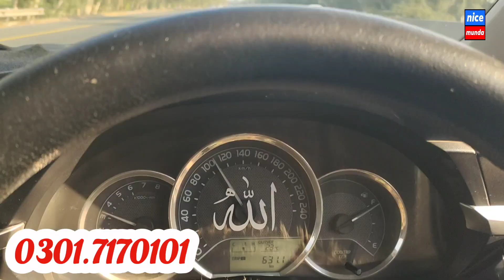Scenes of Haji Sahib's return from Makkah |NICE MUNDA VELOG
Scenes of Haji Sahib's return from Makkah

اسلام علیکم میں امید کرتا ہوں میری ویڈیو دیکھنے والی تمام احباب خیر و عافیت سے ہوں گے اللہ پاک سب کو خوش اور آباد رکھے اور میں امید کرتا ہوں آپ کو میری ویڈیو پسند آتی ہوگی آپ میری ویڈیو کہاں سے دیکھتے ہو  برائے مہربانی کمنٹ میں ضرور بتائیے گا میں آپ کے لیے بہت زیادہ محنت کرتا ہوں اگر آپ نے ہمارا چینل سبسکرائب نہیں کیا تو برائے مہربانی اسے بھی سبسکرائب آپ جب بھی ویڈیو دیکھتے ہیں تو ویڈیو کو لائک اور کمنٹ ضرور کر دیا کریں اس سے ہماری حوصلہ افزائی ہوتی ہے اللہ پاک آپ سب کو خوش اور آباد رکھے اور زندگی کی ہزاروں خوشیاں آپ کو دیکھنا نصیب فرمائے میری ویڈیو زیادہ تر گاؤں کے متعلق ہوتی ہے جس میں آپ دیکھ سکیں گے گاؤں کی ذاتی زندگی بزرگوں کی محفل کبڈی کے میچ چ اور بہت کچھ
हैलो, मुझे आशा है कि आप ठीक हैं। मैं सरगोधा, पाकिस्तान का निवासी हूं। मैं भारतीय लोगों से बहुत प्यार करता हूं। मुझे आपके गांव बहुत पसंद हैं। मैं चाहता हूं कि आप पाकिस्तान में मेरे गांव देखें। मेरे कई दोस्त हैं। उन सभी को धन्यवाद जिवीडियोन्होंने भारत से मेरा देखेंumrah vlogumrah 2020vlogsumrah news todayumrah 2022umrah packages